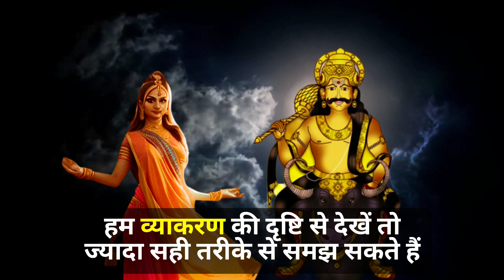"यम और यमी की कथा: एक वैदिक विवाद"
ऋग्वेद के 10वें मंडल के 10वें सूक्त में यम और यमी के बीच का विवाद विवादास्पद है। इस कथा में यम और यमी के परस्पर संवाद से जुड़ी रहस्यमयी बातें हैं। इस संवाद को लेकर विद्वानों के बीच अभी भी विवाद है। हम इस वीडियो में इस कथा के विभिन्न प्रस्तावनाओं को समझेंगे और यम और यमी के रिश्ते की व्याख्या पर चर्चा करेंगे। यह वीडियो ऋग्वेद की इस महत्वपूर्ण कथा को संक्षेप में प्रस्तुत करेगा।

"यम और यमी: एक वैदिक कथा"
"ऋग्वेद के संवाद: यम और यमी"
"यम और यमी का विवाद: ऋग्वेद का सूक्त 10.10"
"दिन और रात का मिलन: यम और यमी की कहानी"